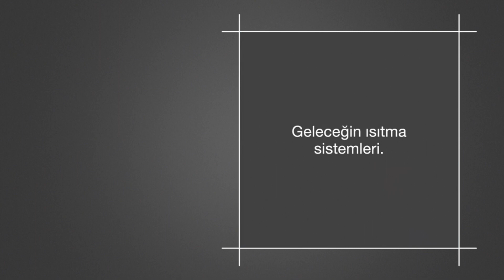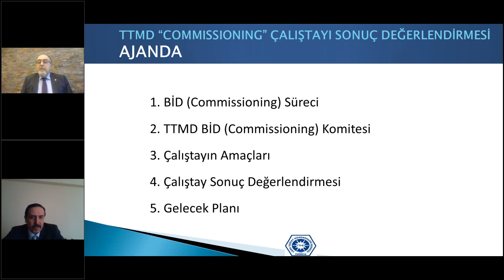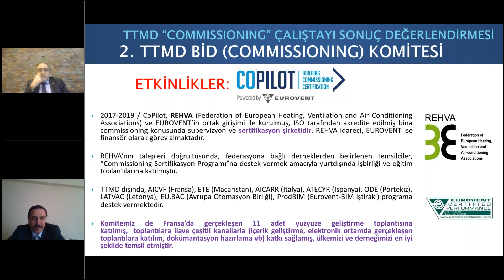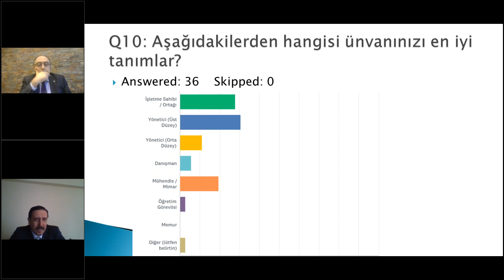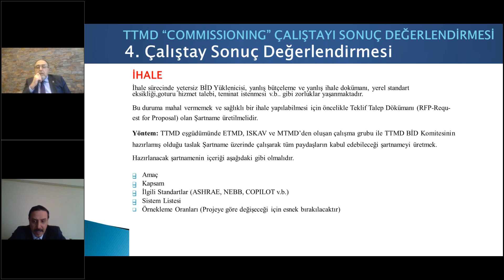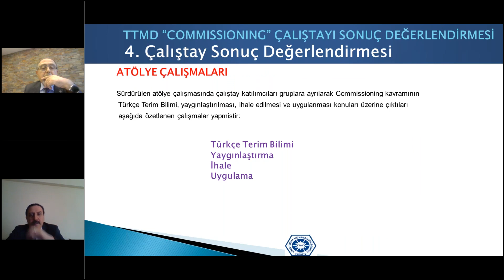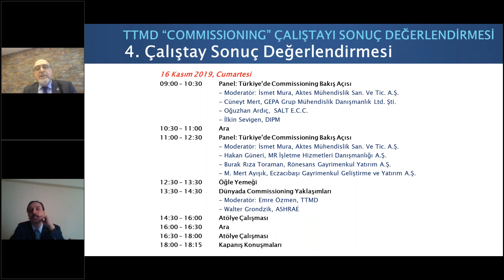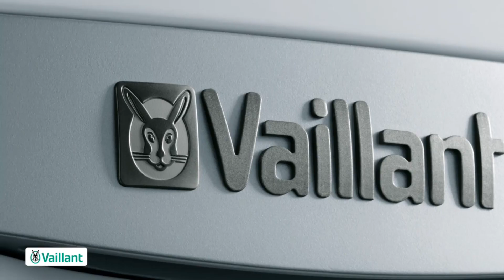TTMD Webinar - TTMD Commissioning (BİD) Çalıştayı Sonuç Değerlendirmesi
TTMD Commissioning (BİD) Çalıştayı Sonuç Değerlendirmesi webinarı
Tarih: 15 Ocak 2021, Cuma
Saat: 14:00 - 15:00
Moderatör: Sarven Çilingiroğlu
Konuşmacı: Emre Özmen